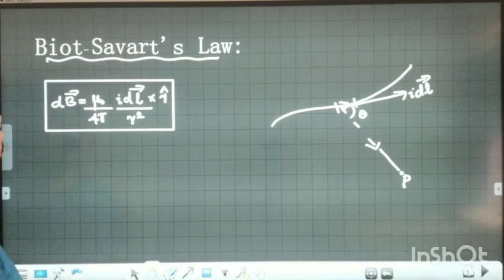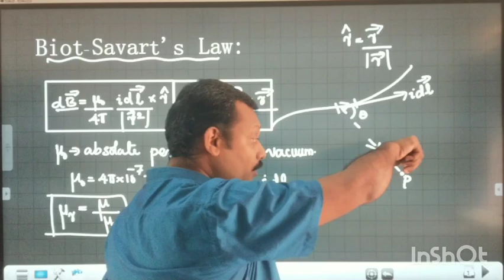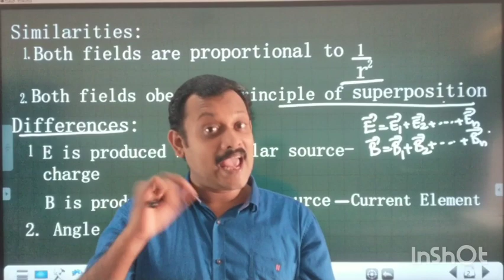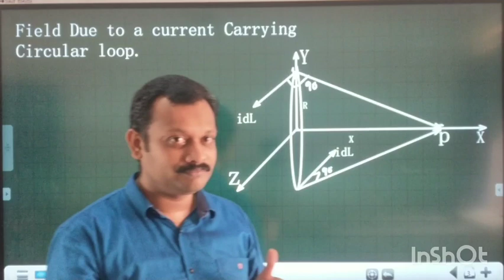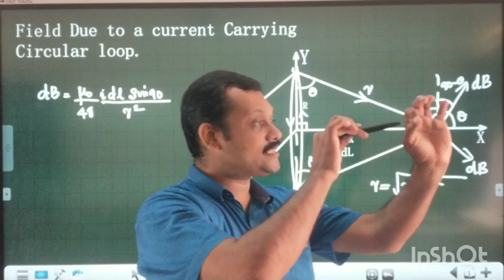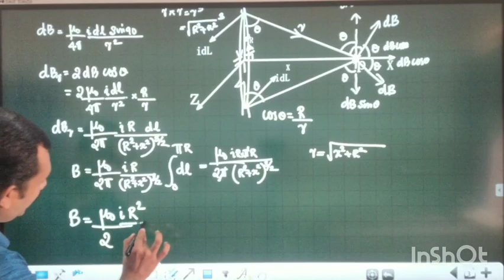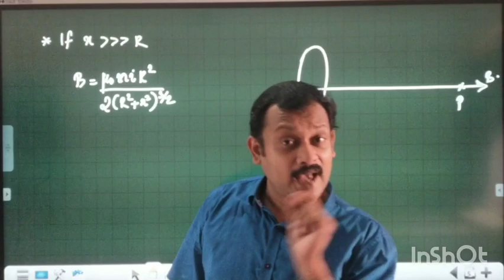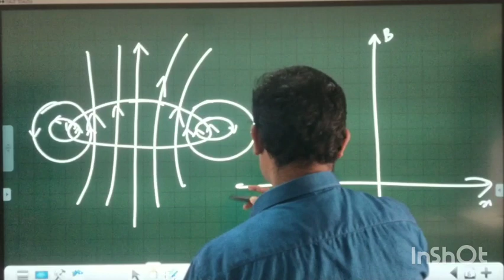Biot-Savart's law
Field due to a circular loop